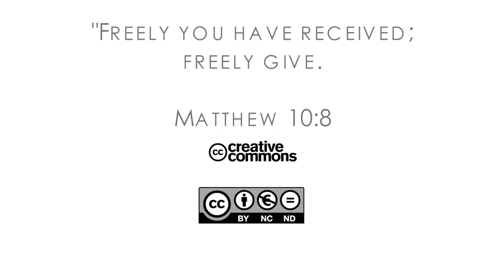16Q02 / 11-03 The Book of Matthew